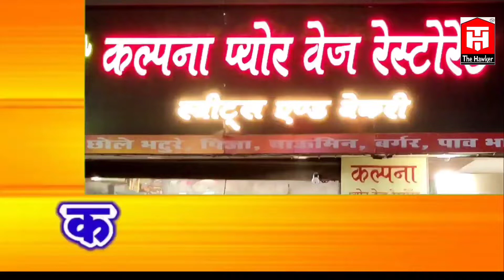भाजयुमो कार्यकर्ताओं ने फुका राहुल गांधी का पुतला।कवर्धा जिले के 14 मंडलों में हुआ पुतला दहन।